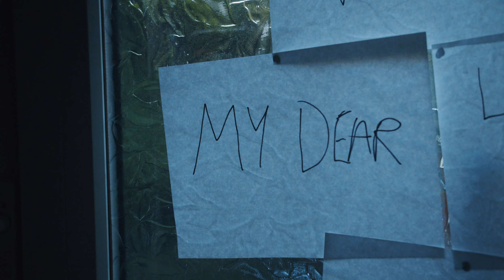The Voyd - Get Away (Official Video)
GIGS, MUSIC, SOCIALS, MERCH